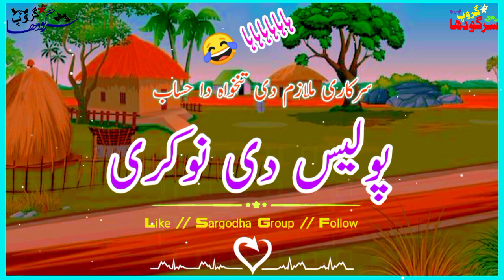funny Video 😂 upload by Sargodha Group